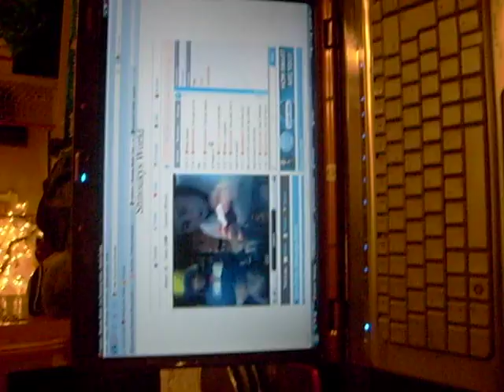Defi de Pat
je dois boire mon verre de vodka ds mon entennoir le plus vite possible:P